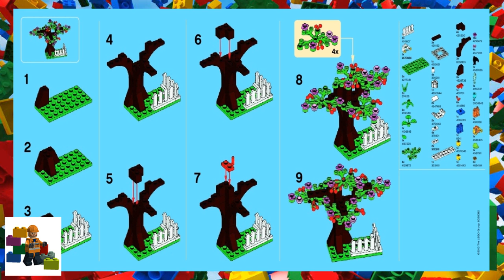LEGO instructions - Seasonal - 40052 - Springtime Scene